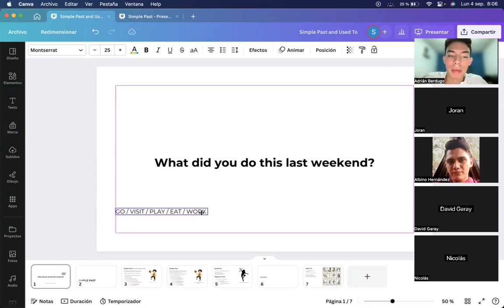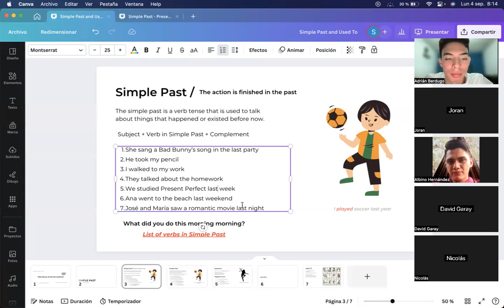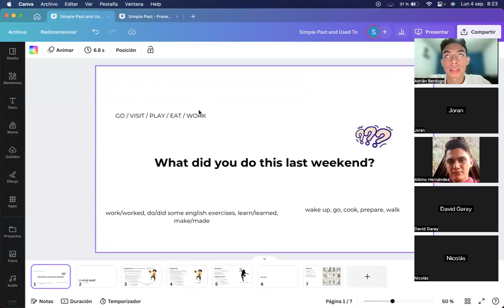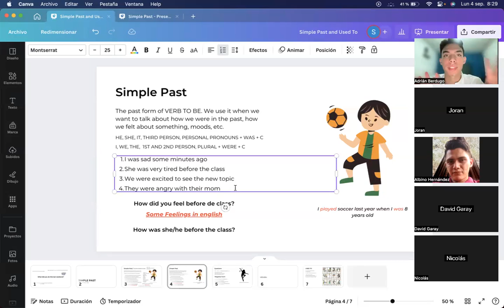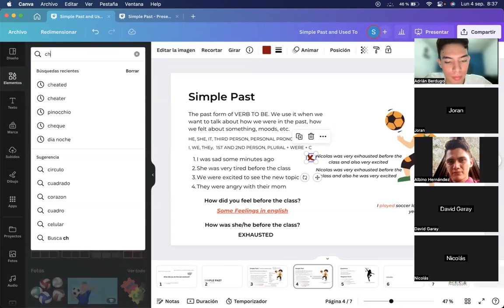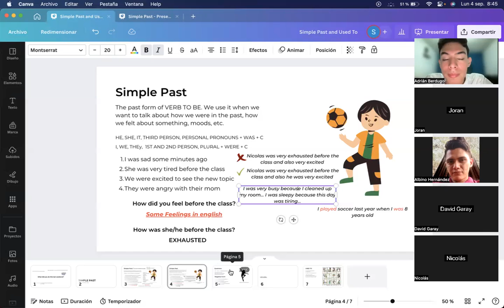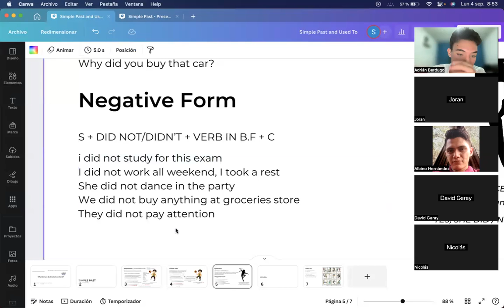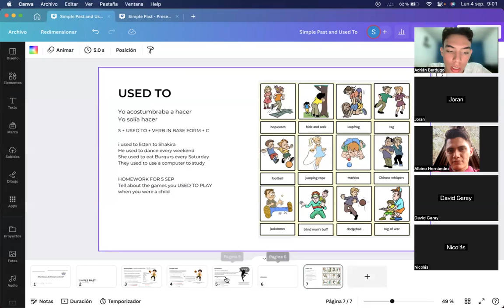SIMPLE PAST AND USED TO_INT1_CLASS No4_05-09-2023